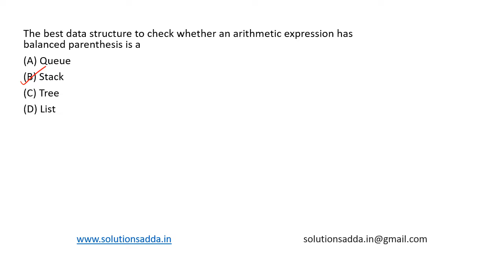ISRO 2017 MAY | DS | ARITHMETIC EXPRESSION |GATE TEST SERIES|SOLUTIONS ADDA| EXPLAINED BY ISRO AIR-1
ISRO 2017 MAY Q57: The best data structure to check whether an arithmetic expression has balanced parenthesis is a